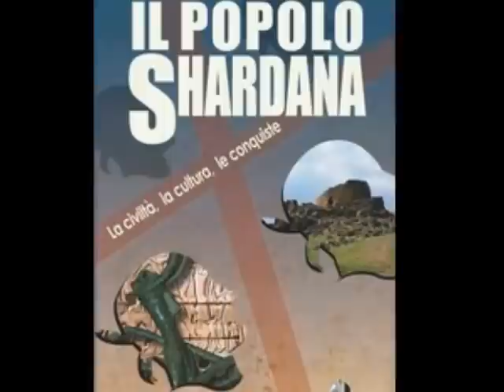Il Nuraghe de Sa Domu 'e s'Orcu di Sarroch - Archeologia in Sardegna